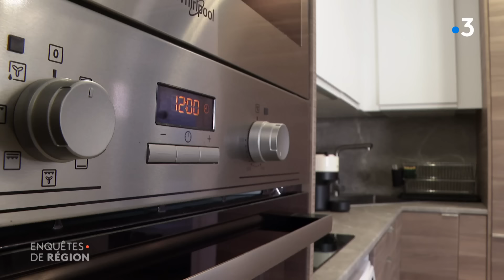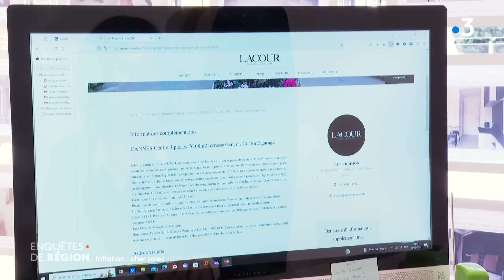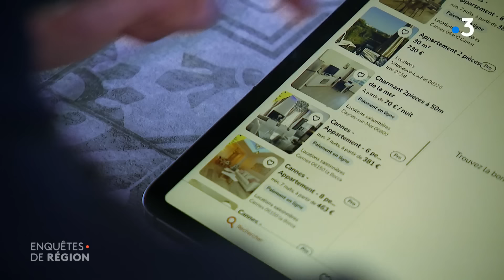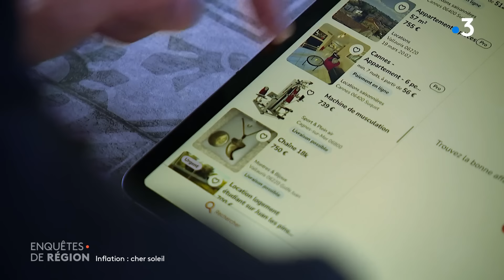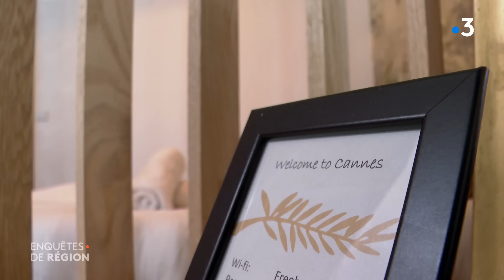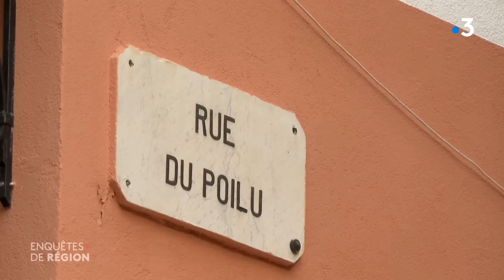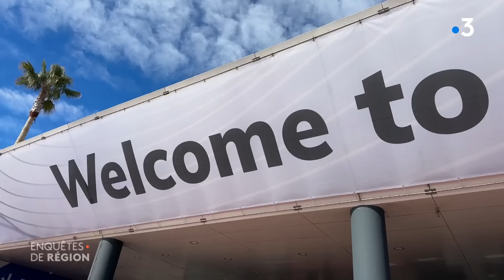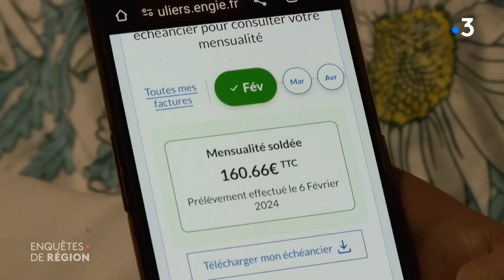Crise du logement, inflation... Le soleil à tout prix en Côte d'Azur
En Côte d'Azur, le secteur de l’immobilier est grippé : les primo-accédants n’achètent pas et restent dans leur location, qui n’est pas remise sur le marché. S’ajoutent à cela l’essor des Airbnb et le manque de logements sociaux et voilà comment des actifs, des familles se retrouvent en grande difficulté pour se loger dignement.

"La crise du logement", un reportage de David Da Meda, Michel Bernouin, Patrick Hubert et Laurent Piacentile.